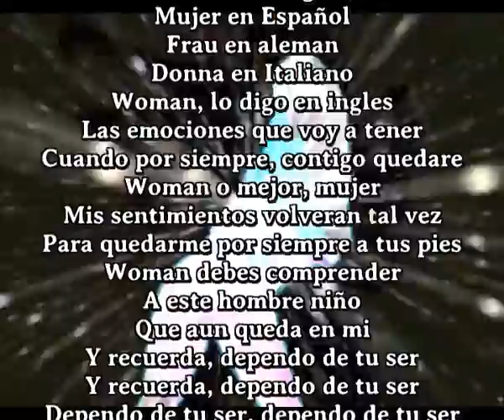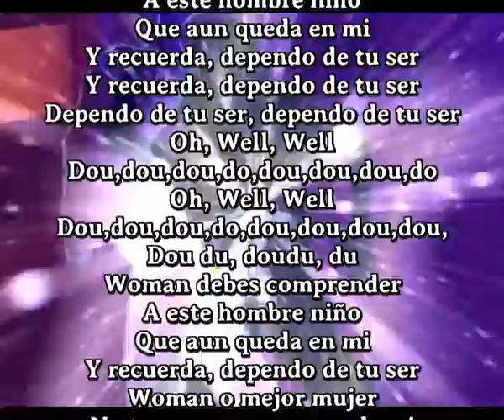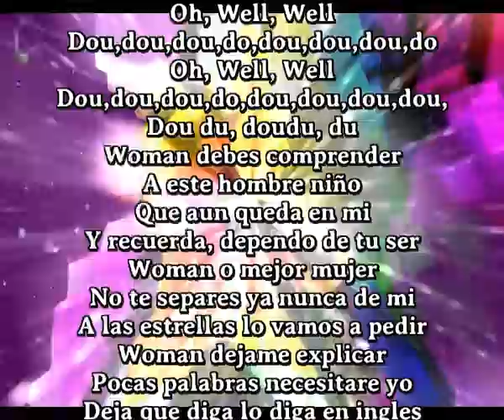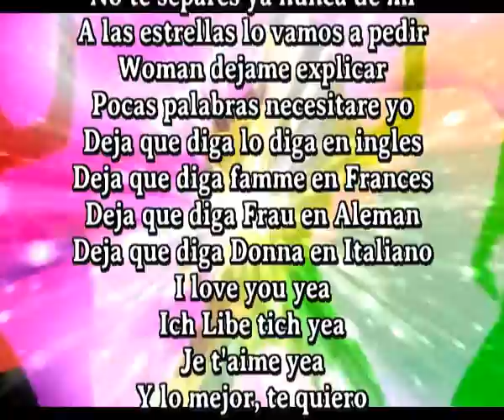Mujer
Woman en Ingles,
Mujer en Español
Frau en aleman
Donna en Italiano
Woman, lo digo en ingles
Las emociones que voy a tener
Cuando por siempre, contigo quedare
Woman o mejor, mujer
Mis sentimientos volveran tal vez
Para quedarme por siempre a tus pies
Woman debes comprender
a este hombre niño
Que aun queda en mi
Y recuerda, dependo de tu ser
Dependo de tu ser, dependo de tu ser
Oh, Well, Well
Dou,dou,dou,do,dou,dou,dou,do
Oh, Well, Well
Dou,dou,dou,do,dou,dou,dou,dou,
Dou du, doudu, du
Woman debes comprender
No te separes ya nunca de mi
A las estrellas lo vamos a pedir
Woman dejame explicar
Pocas palabras necesitare yo
Deja que diga lo diga en ingles
Deja que diga famme en Frances
Deja que diga Frau en Aleman
Deja que diga Donna en Italiano
I love you yea
Ich Libe tich yea
Je t'aime yea
Y lo mejor, te quiero